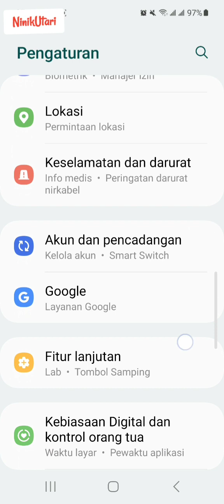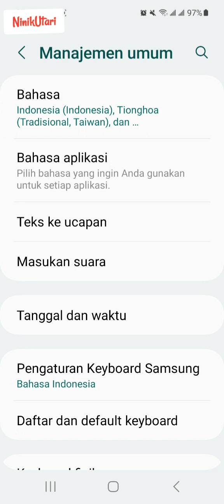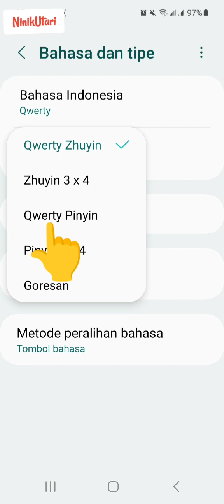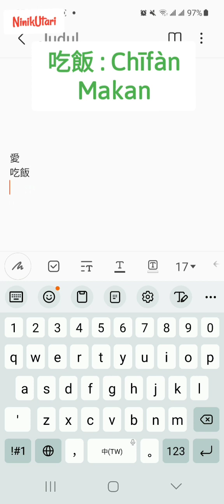Ketik Huruf Mandarin Tradisional Dengan Pinyin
Bisa banget ya ketik huruf mandarin tradisional dengan pinyin , tinggal setting keyboardnya ...